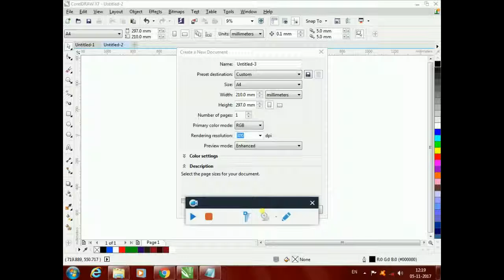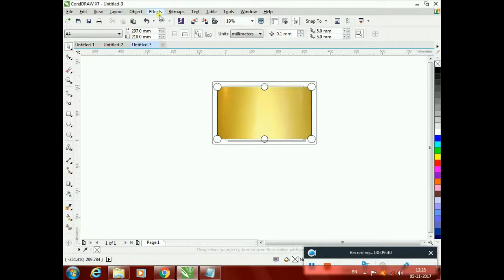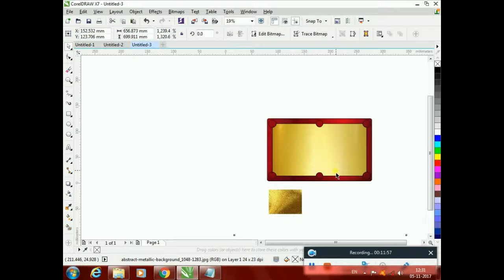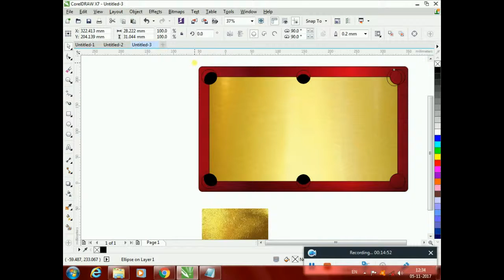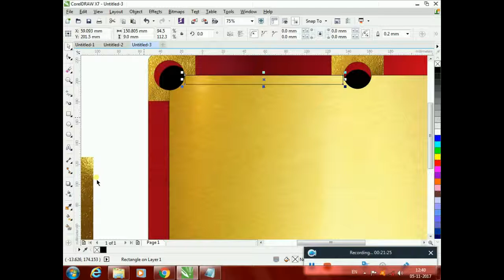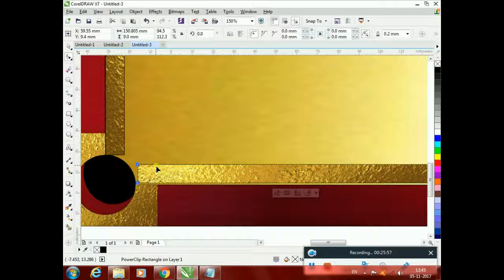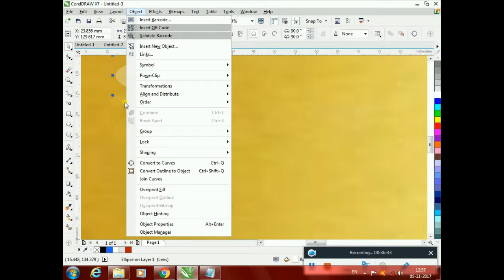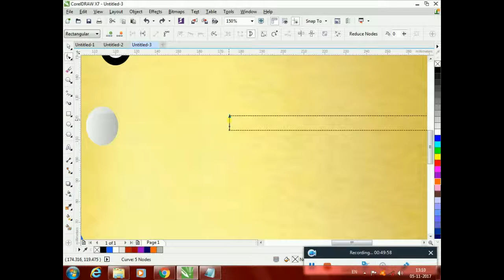new classic pool 8 design